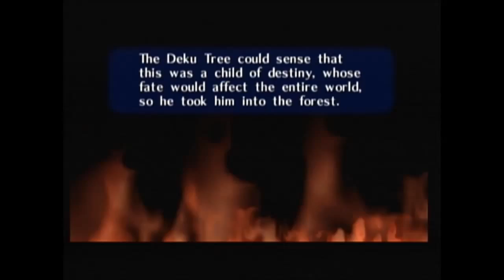The Legend of Zelda: Ocarina of time Part 19: MORE Forest Temple Confusion!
We are back again this time with The Legend of Zelda: ocarina of time for the N64/ Virtual Console by Nintendo. This will be a 100% run on collectibles! Last Episode we marched into the forest temple and got approx half way there! This episode we finish it off! Because the Princess asked us to!